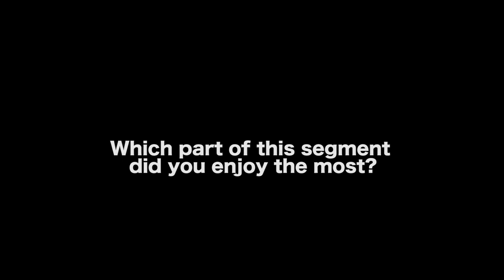Fate Can Change The Life Of An Artist - Richard Elfman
MORE VIDEOS WITH RICHARD ELFMAN

AUDIO